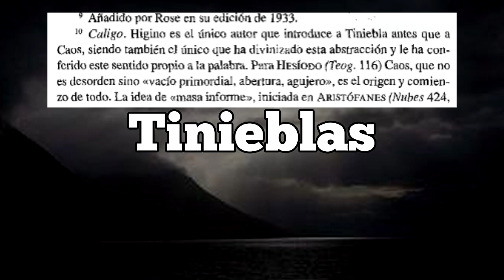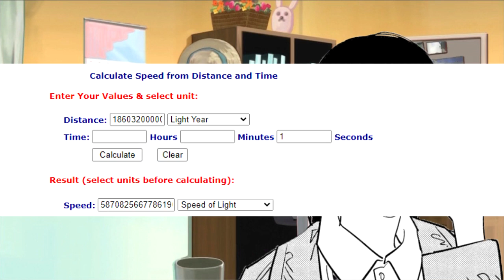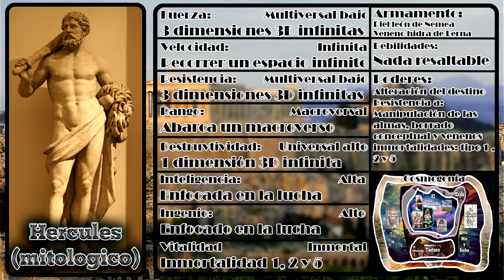Hercules vs Gilgamesh [Parte 1]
Hola pues en esta ocasión la primera parte del primer versus del canal, que es sobre Hercules vs Gilgamesh, ambas versiones mitológicas.

Fuentes:
Galaxias, estrellas, constelaciones, etc.

Fuentes mitología Griega:
Fabulas Higinio:

Fuentes mitología Sumeria:
Epopeya Gilgamesh: